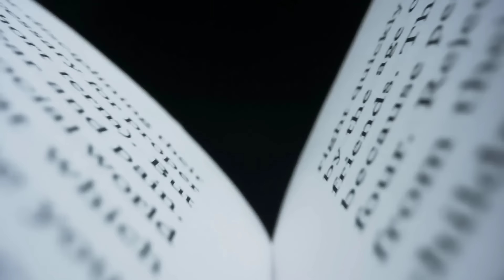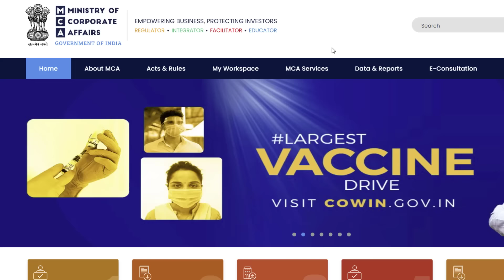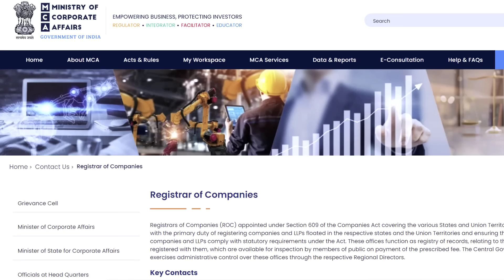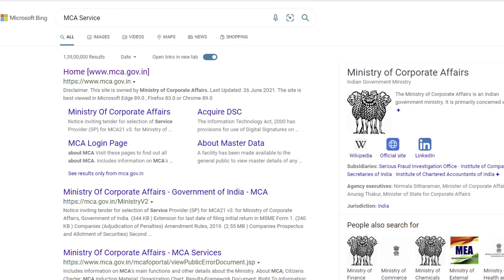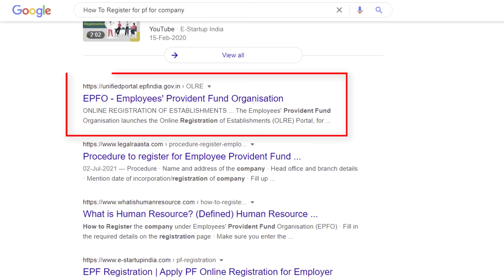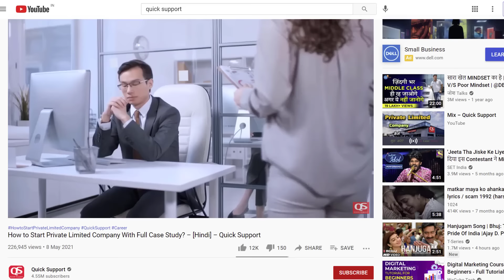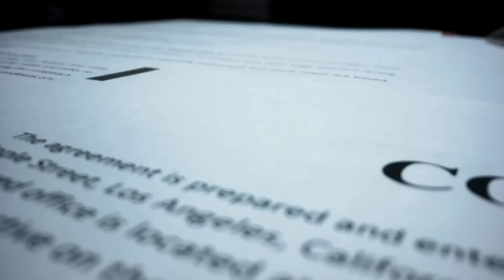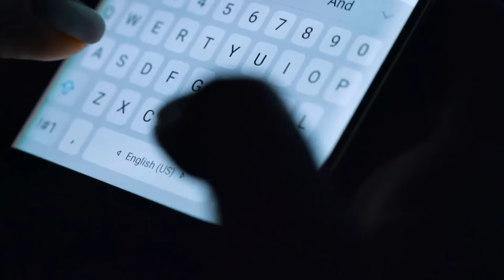How to Register Your Company With Full Case Study? – [Hindi] – Quick Support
How to Register Your Company With Full Case Study? – [Hindi] – Quick Support. किसी भी बिज़नेस को शुरू करने से पहले कुछ ज़रूरी फोर्मलिटीज़ पूरी करनी होती हैं, जिनमें फ़ीस भी जमा करना होता है. वर्ल्ड ट्रेड आर्गेनाइजेशन यानी डब्ल्यू टी ओ ने भारत में बिजनेस शुरू करने के लिए कुछ जरूरी स्टेप्स के बारे में बताया था. आज Quick Support इन्हीं ज़रूरी स्टेप्स को आसान शब्दों में पूरी केस स्टडी के साथ बताएगा की - आप कैसे अपनी खुद की कंपनी रजिस्टर कर सकते हैं. इसीलिए इस विडियो को पूरा जरुर देखे.